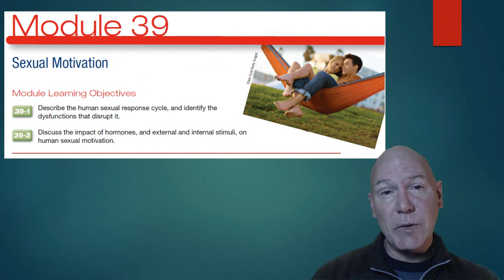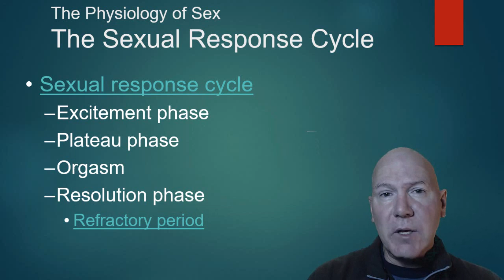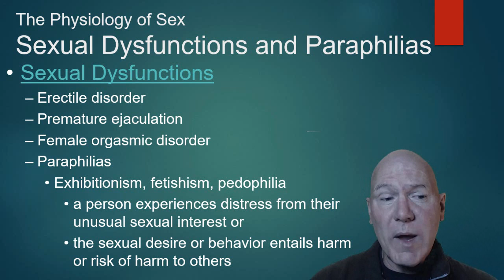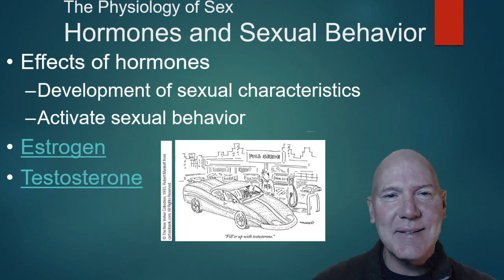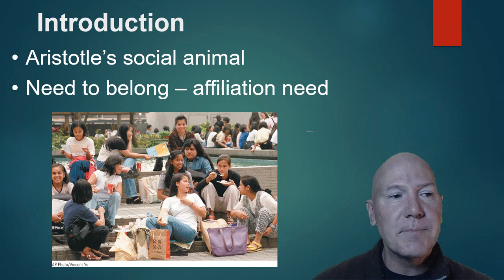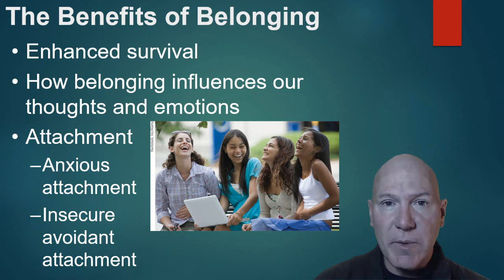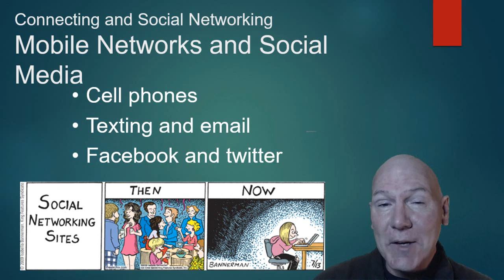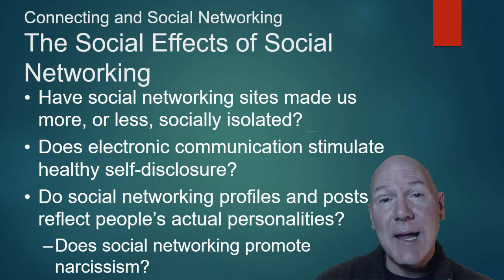AP Psychology Unit 8 motivation, emotions, and stress - Part 2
Learn about sexual motivation and the need to belong.